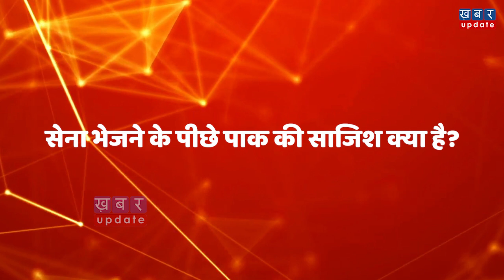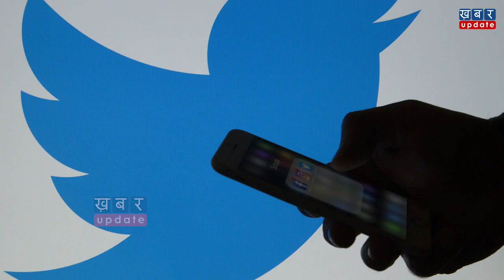Pakistan Media का दावा- पाकिस्तानी सेना तेजी से LoC की ओर बढ़ रही ही है | Khabar Update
पाकिस्तानी सेना तेजी से LoC की तरफ बढ़ रही है.. पाकिस्तानी मीडिया का दावा है कि पाकिस्तानी सेना भारी हथियारों के साथ लाइन ऑफ कंट्रोल की तरफ बढ़ रही है. पाकिस्तानी पत्रकार हामिद मीर के मुताबिक पाक अधिकृत कश्मीर से उनके कई दोस्तों ने उन्हें फोन कर बताया है कि पाक सेना खतरनाक हथियारों के साथ LOC की ओर बढ़ रही है। यह मूवमेंट 10 अगस्त की रात से जारी है. उन्होंने ट्वीट कर इसकी जानकारी भी दी.KhabarUpdate,#